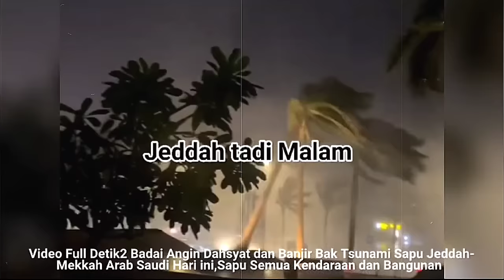ARAB SAUDI BERDUKA !! Badai & Banjir Dahsyat Tiba-tiba Hanyutkan Mobil ! Banjir Jeddah-Mekkah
info badai angin kencang dan banjir di Arab Saudi Hari ini.

Angin kencang dan banjir besar melanda berbagai wilayah di Jeddah dan Mekah, Arab Saudi, pada Senin,  2 September 2024.

Kejadian ini menyebabkan kerusakan yang signifikan, mengganggu kehidupan sehari-hari warga, dan menimbulkan tantangan besar bagi pihak Kerajaan Arab Saudi.

seperti yang terlihat dalam video amatir detik detik badai angin kencang dan banjir menyapu wilayah Jeddah dan Mekkah Peristiwa tersebut membuat warga Indonesia yang berada di Jeddah terkejut dan panik.

terlihat jalan jalan di kota Jeddah bak sungai hingga mengakibatkan sejumlah kendaraan terjebak banjir

nampak juga sejumlah pohon tumbang serta beberapa kendaraan hanyut terseret arus deras banjir.

Diketahui Hujan deras yang mengguyur kota Jeddah dan Mekah ini,  menyebabkan banjir yang meluas, dengan aliran air yang menggenangi jalan-jalan utama dan merusak infrastruktur.